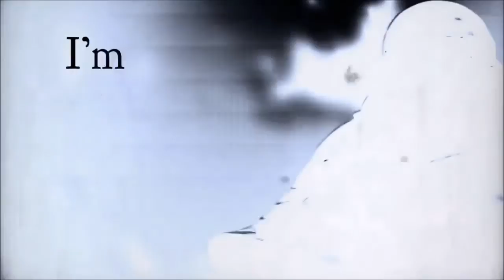Melomaniac Metal Show - 23.08.2015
Disfruta de la reciente programa de MMS con los vídeos de las bandas venezolanas:  LA MUEKA, RUDRAS, VITAL REAL, ARIAN, METASTASIS y TINIEBLAS.